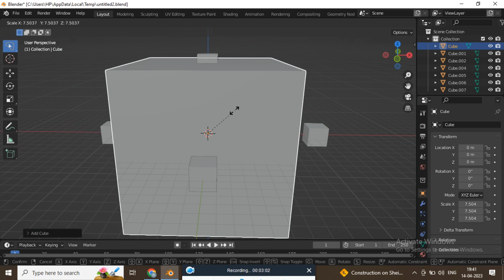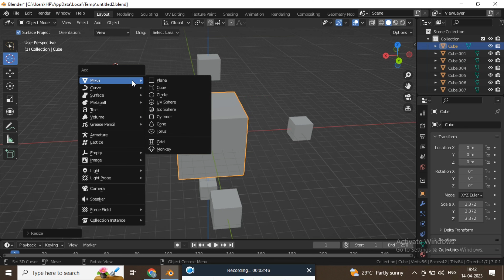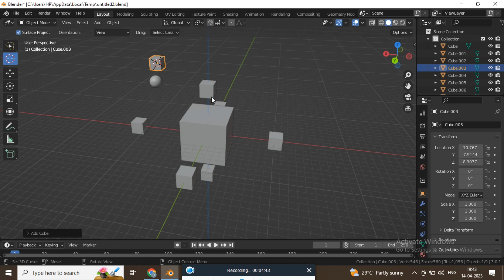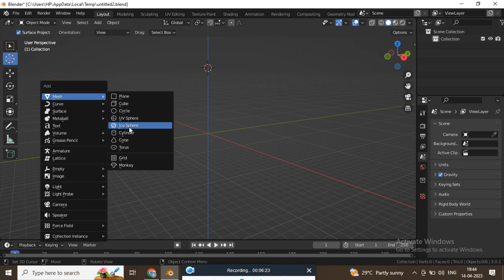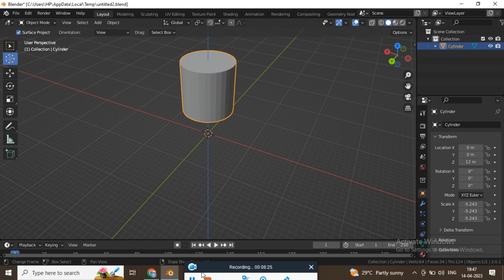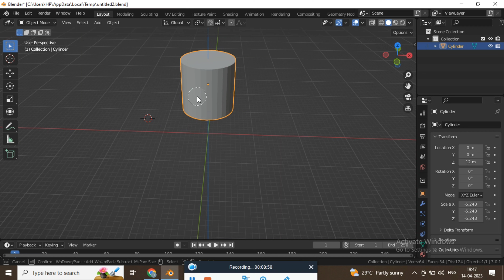7."Mastering Blender Basics: Add Options and 3D Cursor Navigation - Malayalam Tutorial"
In this comprehensive tutorial, you'll dive deep into the world of Blender and explore the add options and 3D cursor navigation features. You'll learn how to add, manipulate and customize objects, and use the 3D cursor to precisely position and navigate through your 3D workspace. With this knowledge, you'll have the tools you need to create stunning 3D models and animations.